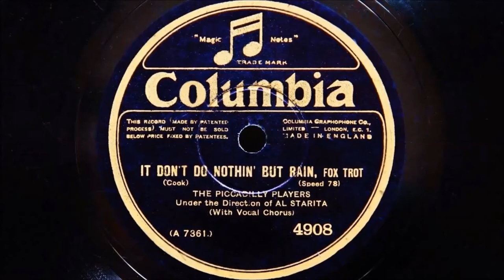The Piccadilly Players – It Don’t do Nothin’ but Rain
Recorded in London on 10th May 1928
Personnel:
Unknown-trumpet / Ben Oakley-trombone / Al Starita, Nat Star and George Smith-reeds / Eddie Lee-violin / Sid Bright-piano / Archie Hughes-banjo / Alf Field-brass bass / Bill Harty-drums.  Eddie Grossbart + 2-vocal.